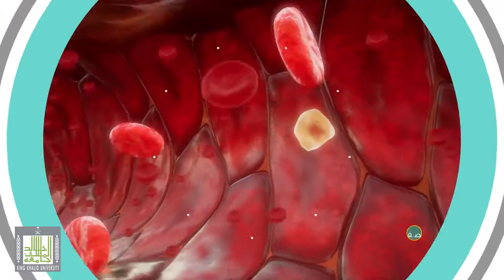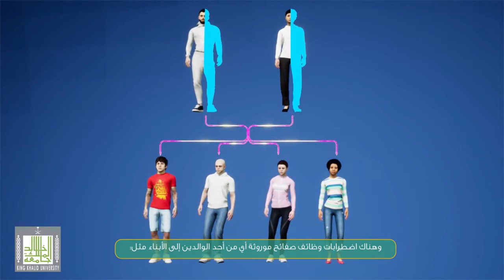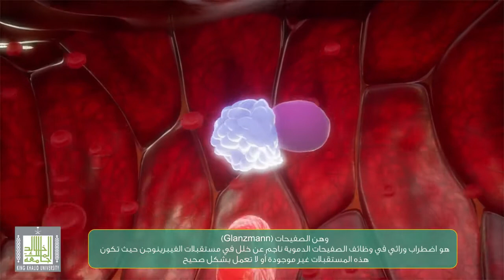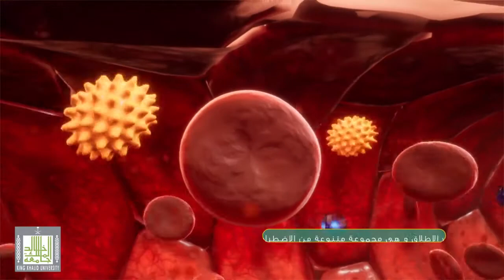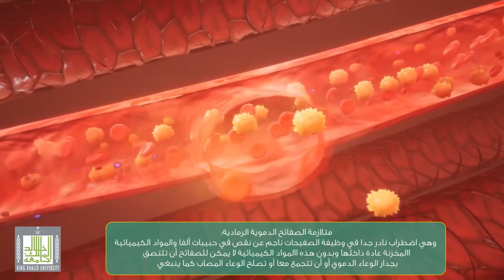اضطرابات الصفائح الدمويه الوراثية